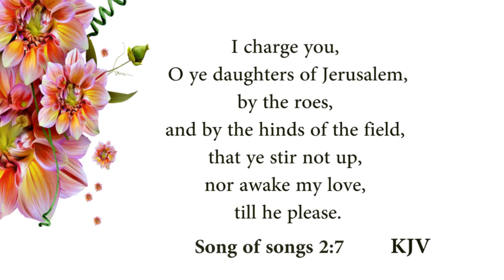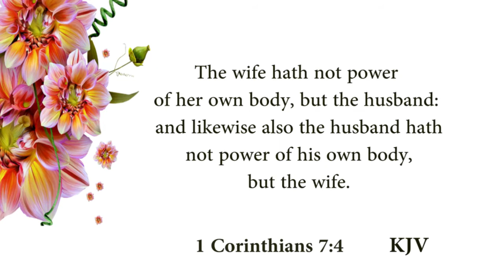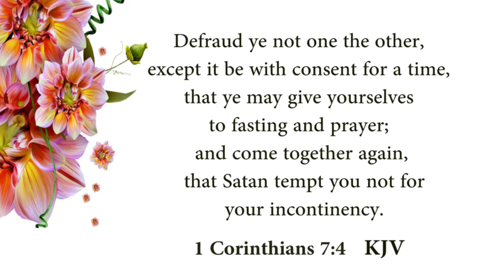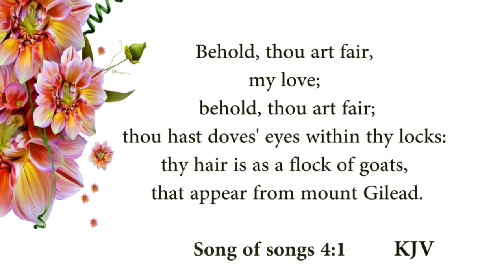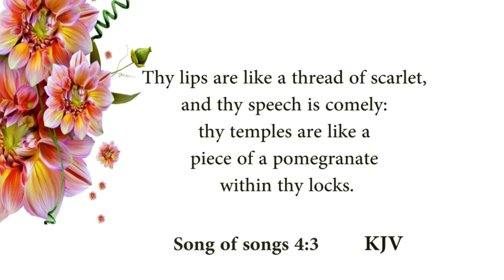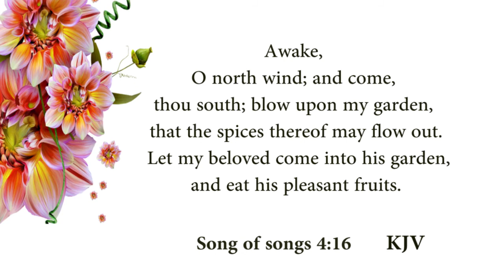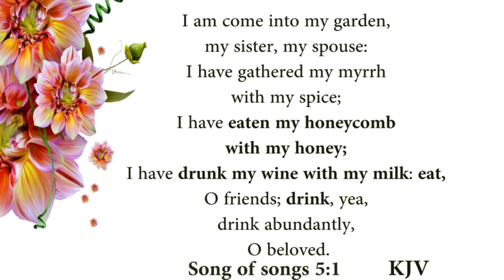The Art of Making Love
"Every man needs to  wake up to the realisation that there's no woman (except a prostitute or an actress) who will give an outstanding performance in bed, when she's not pleased with you. It's that simple. Get her excited about you and she will excite you in return!"